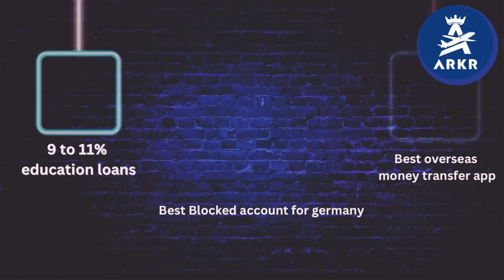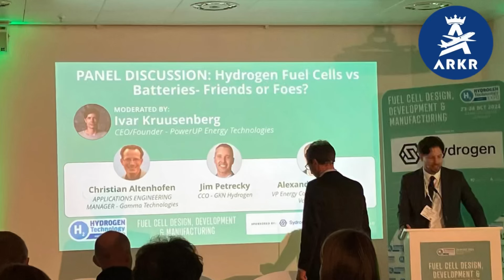TOP Reasons for RECESSION in Germany🇩🇪|| Automobile Industry crisis🔻📉 || Jobs || Masters || 2025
Step1 : please do signup
Step 2: please verify the link received to your email
step 3: login with your credentials
step 4 : Select apply now then select country
step 5: fill the contact form

( Copy the complete link and paste in the browser ( After filling our name and and personal details there is invitation code column enter Arkringermany referrel code )

Here is our link to apply educational loan through GyanDhan!

Please watch videos in above playlist for better understanding of complete procees to study masters in germany

world remit:
I send money online with WorldRemit. I think you should too. If you join and send 125 EUR we'll each get a 25 EUR voucher.

Tranferwise:
Hey, I use Wise to send money abroad. Really easy and a lot cheaper than the bank! Give it a try with a fee-free transfer of up to 500 GBP.

For more questions please write on

Best Regards,
Ravi kiran Reddy, Annem(ARKR)